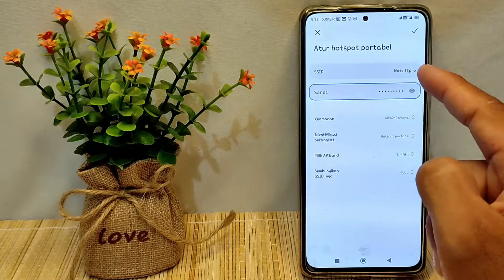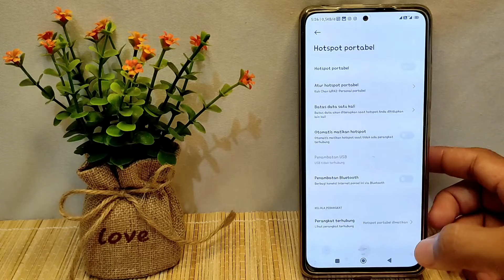Cara Mengganti Nama Hotspot Di Hp Xiaomi Redmi Note 11 Pro 5g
Berikut saya bagikan tutorial cara mengganti nama hotspot di hp xiaomi redmi note 11 pro 5g.

Video ini berkaitan dengan: cara mengganti nama hotspot di hp xiaomi, redmi note 11 pro 5g, cara mengganti nama hotspot redmi note 11 pro 5g, cara mengganti nama hotspot, ganti nama hotspot xiaomi, ubah nama hotspot,